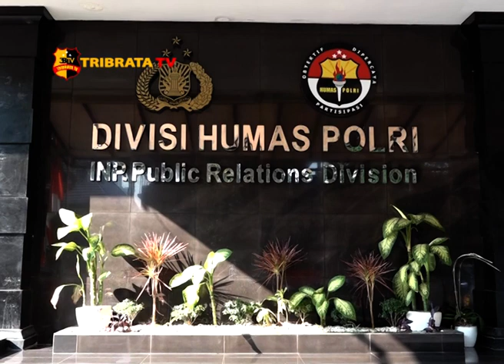SITUASI TERKINI DI FAKFAK PAPUA BARAT KEMBALI KONDUSIF